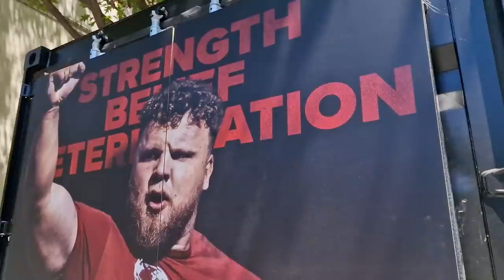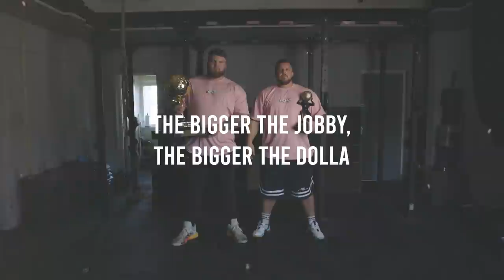WORLD'S STRONGEST MAN 2022 | DAY 1